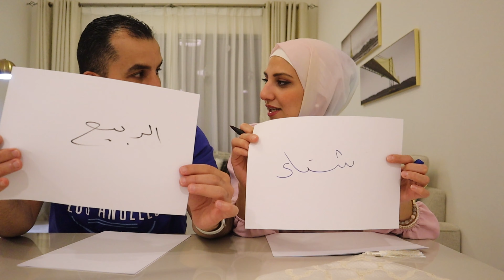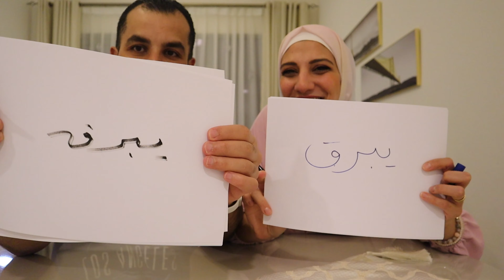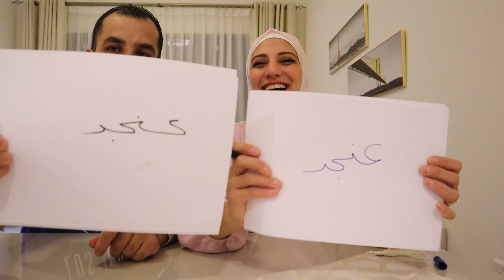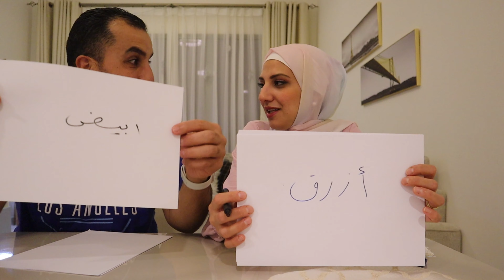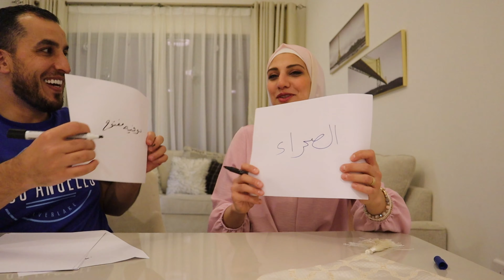بعد ست سنين زواج ... مين بيعرف التاني أكثر ❓😅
عائلة محمد_ومروة

قررنا نعمل تحدي مين بيعرف الثاني اكثر بعد ست سنين زواج لنشوف مين بيعرف الثاني اكثر